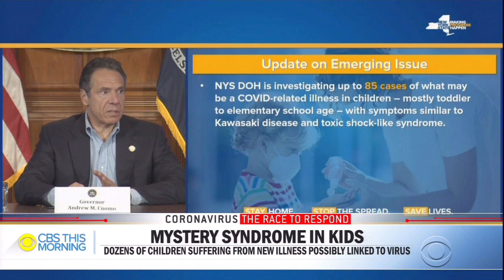Medical community digs into "pediatric inflammatory multi-system syndrome"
Doctors are searching for answers as dozens of children across the country have been sickened by a mysterious illness that appears to be a hyper-immune response to the novel coronavirus. CBS News senior medical correspondent Dr. Tara Narula speaks with a doctor who has treated children with the illness.